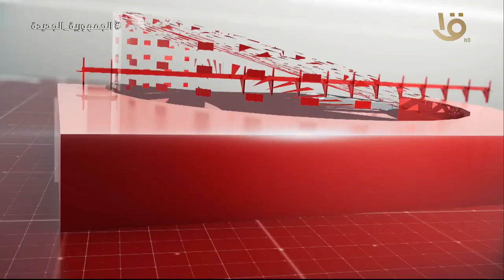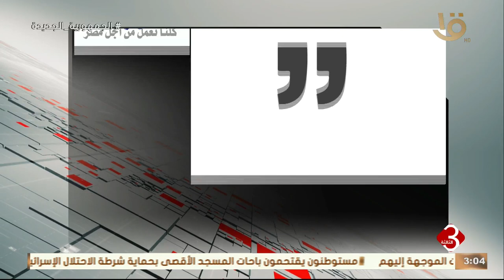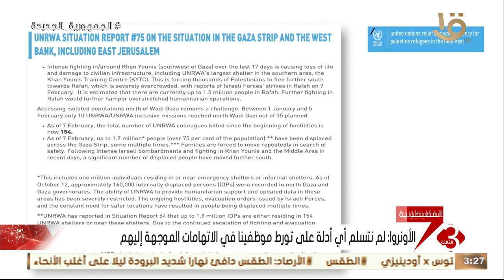نشرة الثالثة | متابعة لاهم الأخبار السياسية والاقتصادية محليا وعالمياً كاملة 11-2-2024